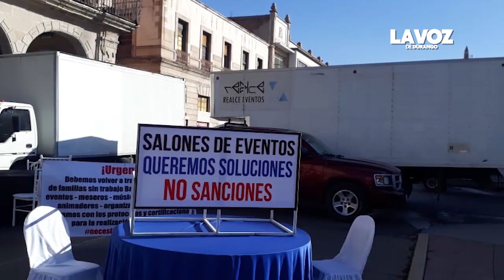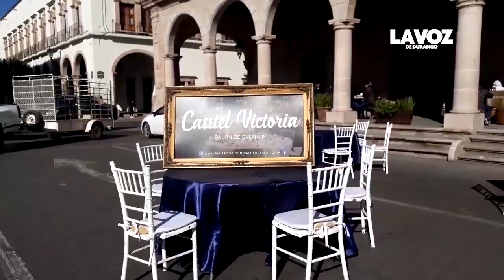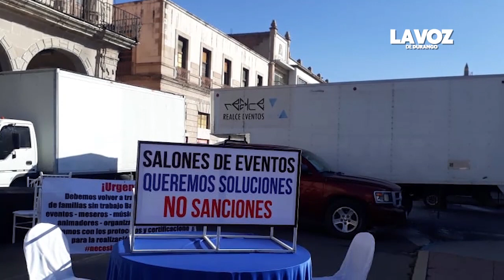Integrantes de Asociación de Eventos se manifiestan; piden se les permita trabajar